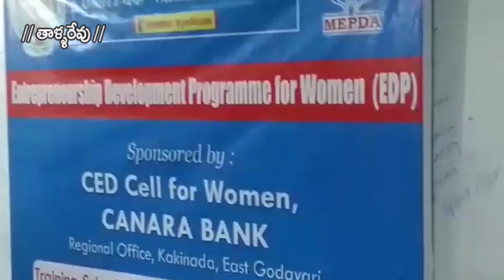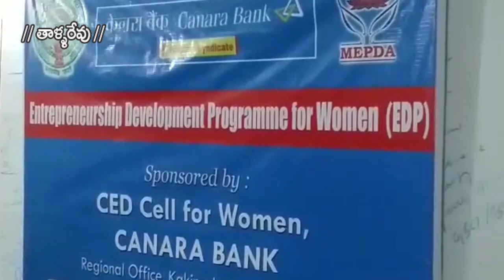12-09-2020 Sky vision news